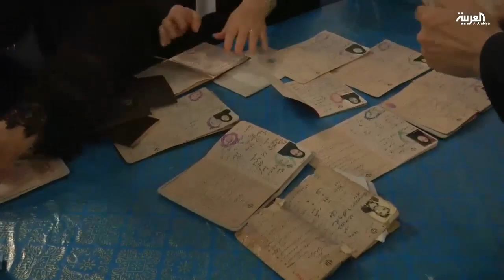اعتقال صحفية إيرانية بتهمة محاولة قلب نظام الحكم